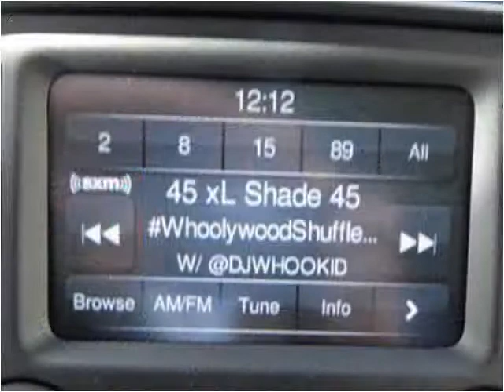2016 RAM 3500 New Cars Sheridan WY